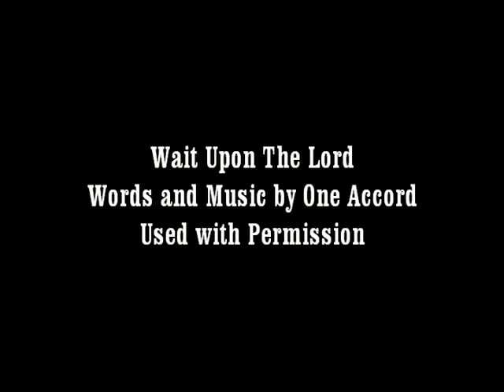CCR Melbourne - Brian Welch - Be Responsible For Your Freedom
An extract from the teaching given by Brian Welch in March 2014 at the combined Melbourne and Sale Renewal Day.

to know more about the Catholic Charismatic Renewal and our products. C025.